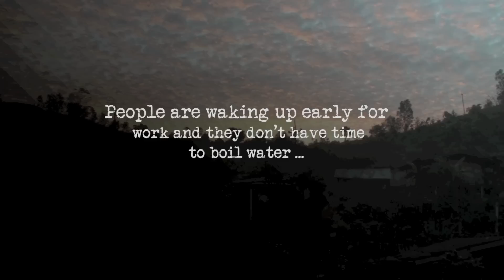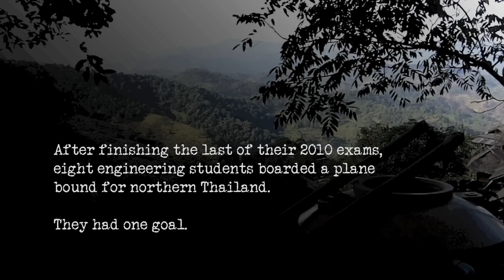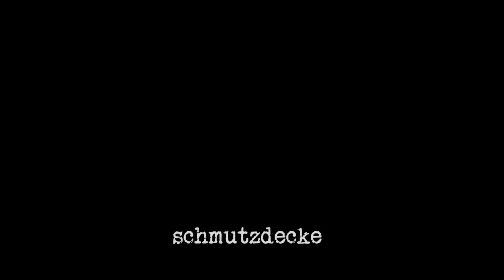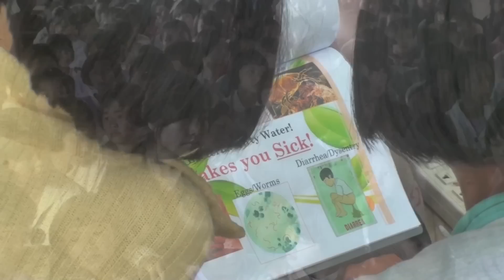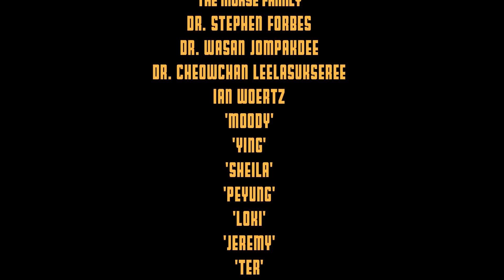Engineers Without Borders in Huai Nam Kuhn, Thailand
A mini documentary featuring the Cal Poly chapter of Engineers Without Borders installing slow sand filters and bringing clean drinking water to six remote villages in northern Thailand.